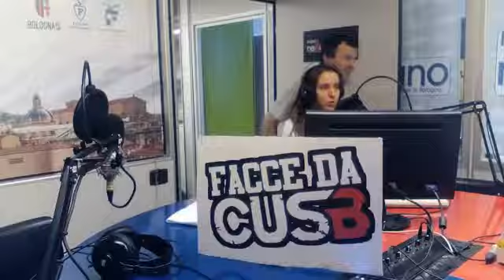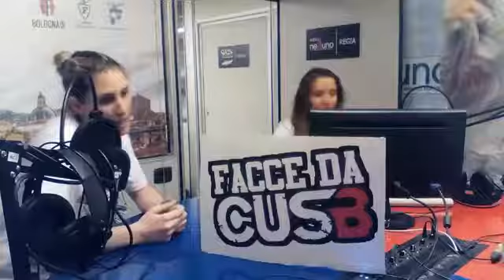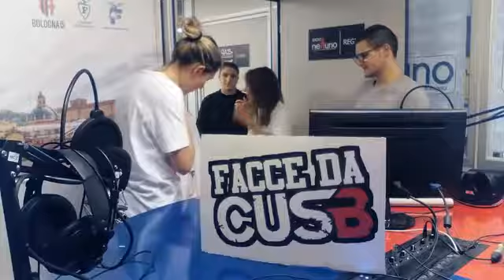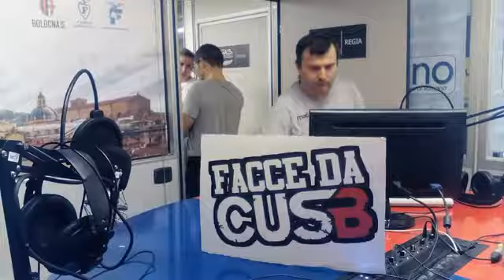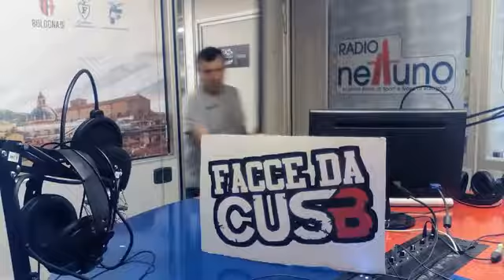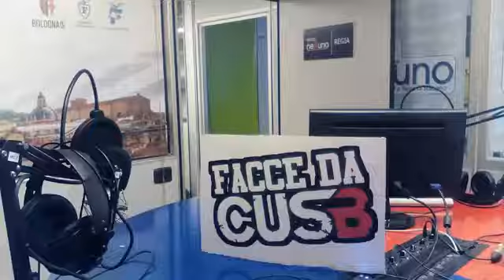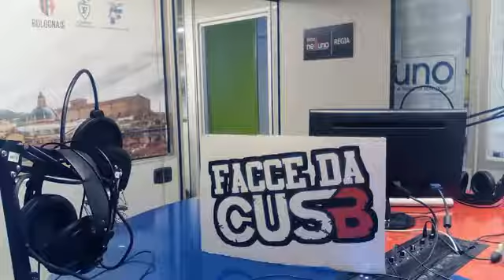Faccedacusb - Puntata del 17/10/19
Bellissima puntata insieme ai pugili Noemi Roveda e Marco Balducci!
Faccedacusb ti aspetta tutti i giovedì dalle 16:00 alle 17:00 su Radio Nettuno e in podcast!